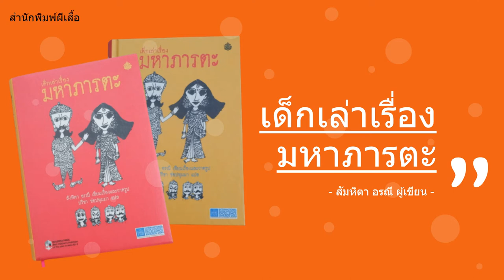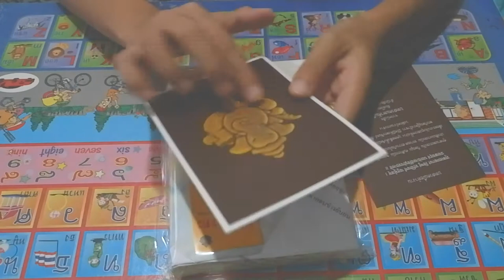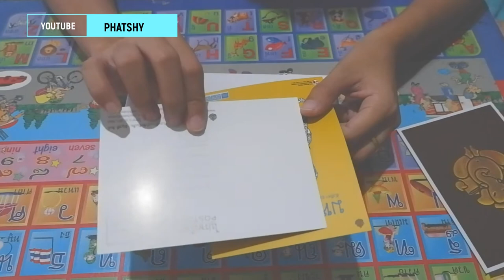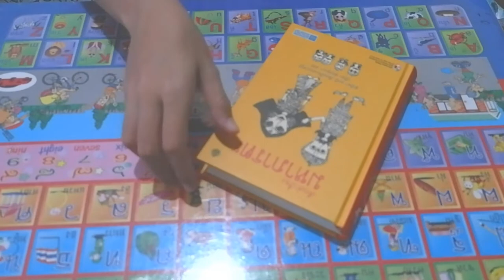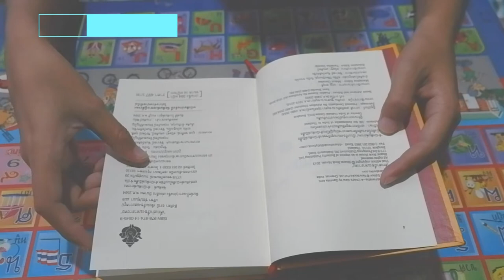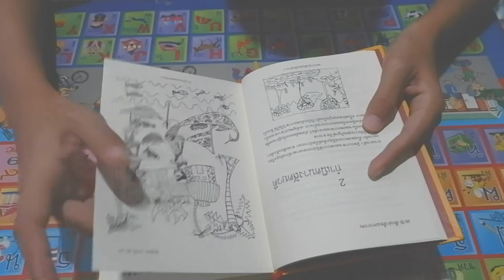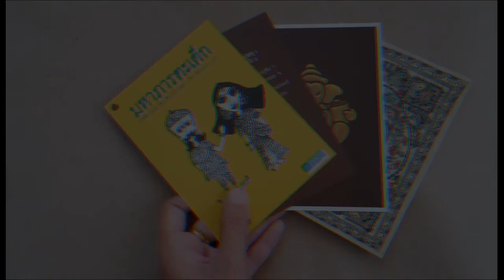[แกะกล่อง] เด็กเล่าเรื่องมหาภารตะ